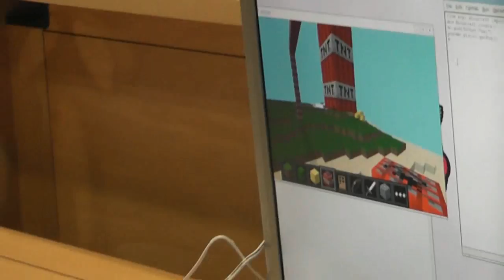FIrst Kent Raspberry Jam - Learning Minecraft